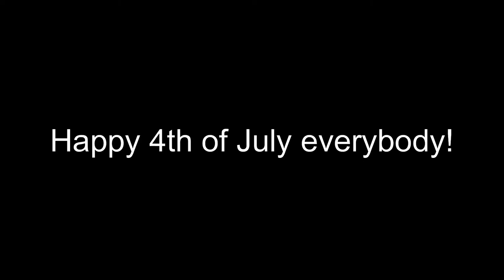SPONGEBOB POPSICLE Ice Cream review!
Get the SpongeBob Popsicles at Ice Cream trucks, and your local Gas-Station.